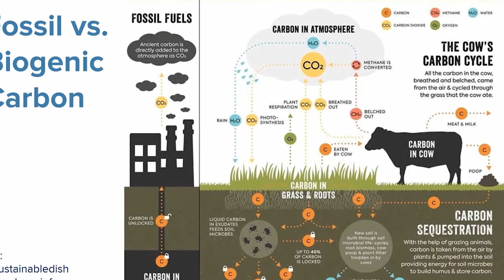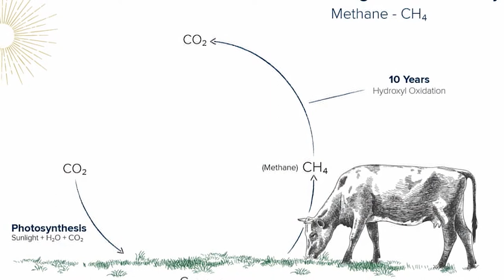Cattle and Climate | Dr. Frank Mitloehner | November 12, 2021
We take a critical look at how the cattle industry is contributing to greenhouse gas emissions. We talk with the most recent Heuermann Lecture Keynote Speaker, Dr. Frank Mitloehner of UC Davis, to discuss the finer details of his presentation and gain a better understanding of how the cattle industry could potentially be a carbon sink. If you missed this event and would like to view it online you can